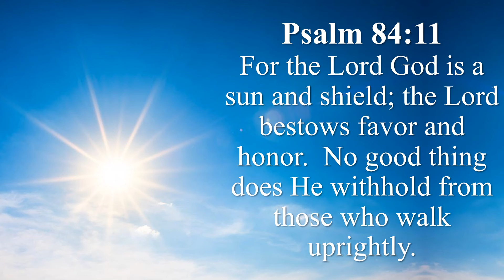Psalm 84:11 Song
To help my kids memorize Psalm 84:11, I composed a little melody for it.  The text is, "For the Lord God is a sun and shield; the Lord bestows favor and honor.  No good thing does He withhold from those who walk uprightly."  Sing the song and you will memorize this verse and reference quickly and easily. If you would like to record this scripture memory verse to a different tune, or if you can make a better recording, please leave a link to yours in the comments. Thanks!